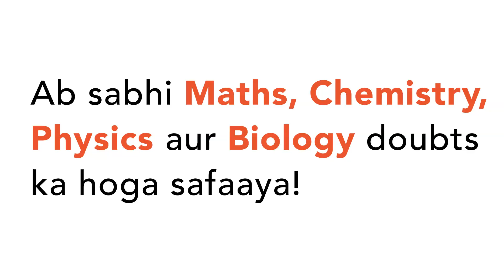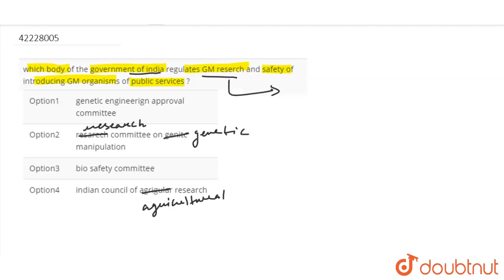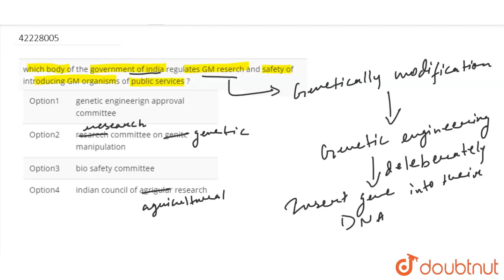which body of the government of india regulates GM reserch and safety of introducing GM organisms of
which body of the government of india regulates GM reserch and safety of introducing GM organisms of public services ?